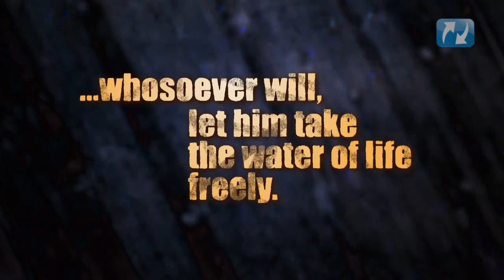That whoever believes in him - I am tired